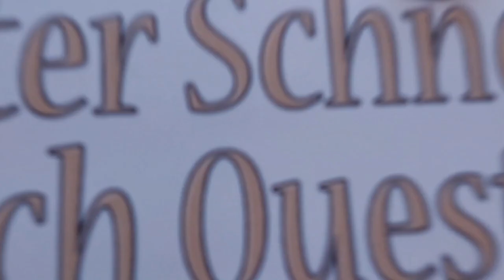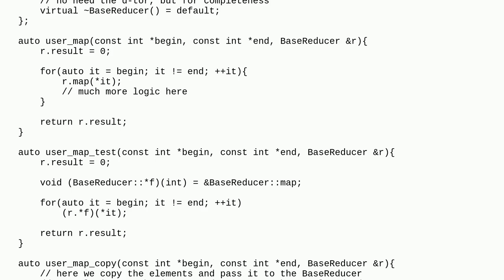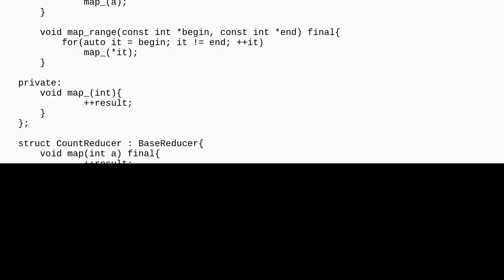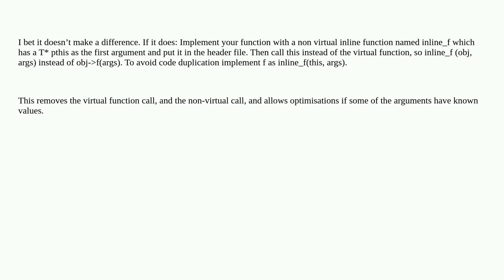Softwareengineering: Help with optimizing virtual method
Help with optimizing virtual method

A special thanks goes out to the community

  virtual-functions c++